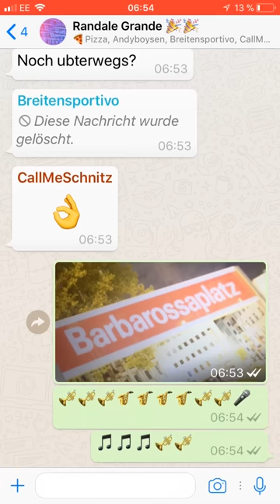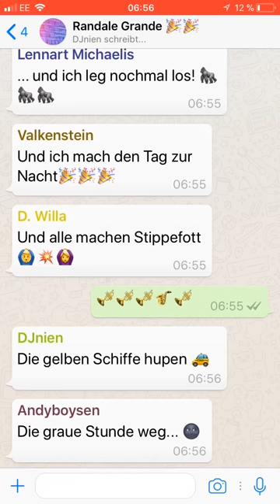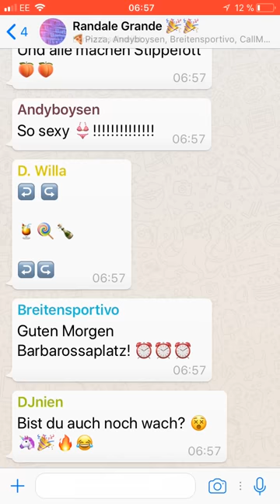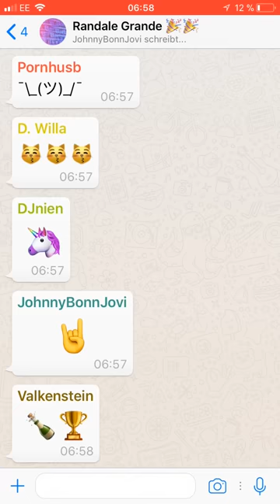Querbeat - Guten Morgen Barbarossaplatz [offiziell bestes Lyricsvideo]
Guten Morgen Barbarossaplatz. Produziert von uns.